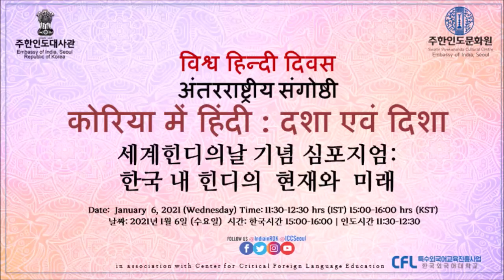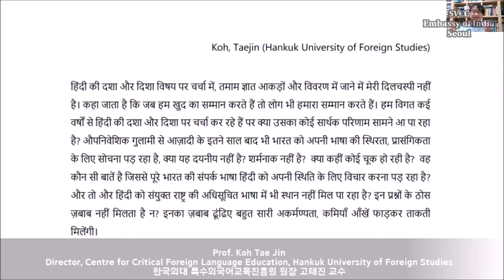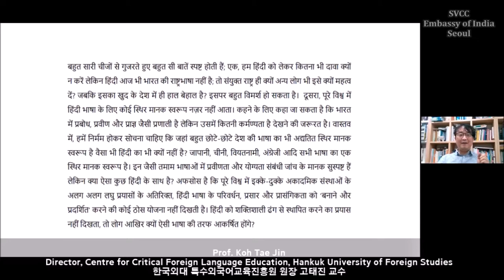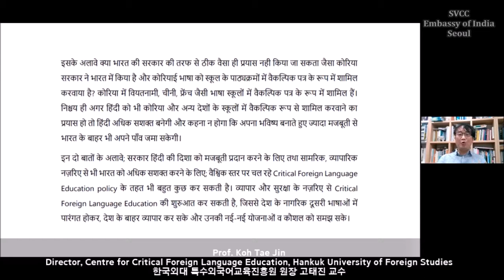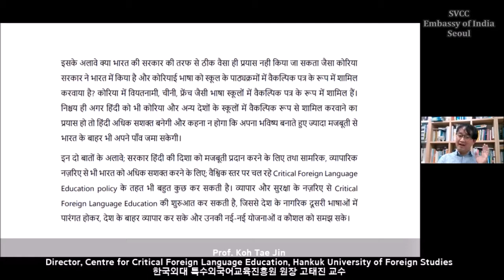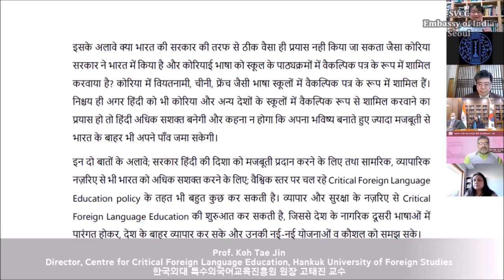Symposium on कोरिया में हिंदी: दशा एवं दिशा (Hindi in Korea: Current State and Future Directions)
Swami Vivekananda Cultural Centre, Embassy of India, Seoul organised a digital Symposium as a pre-cursor to World Hindi Day on “कोरिया में हिंदी: दशा एवं दिशा" (Hindi in Korea: Current State and Future Directions) on 6th January 2021.